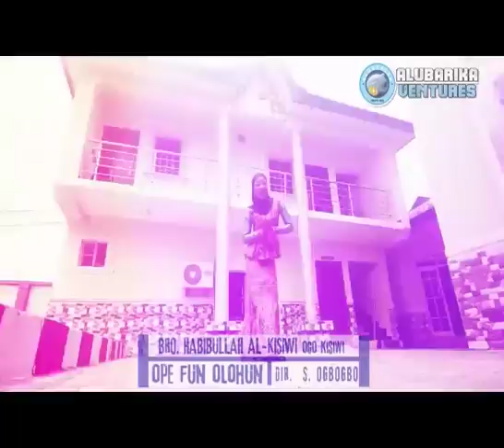SOFIAT IYA NKHAOLA AND ALIGISIRI/HE TALK ABOUT WHAT HAPPEN